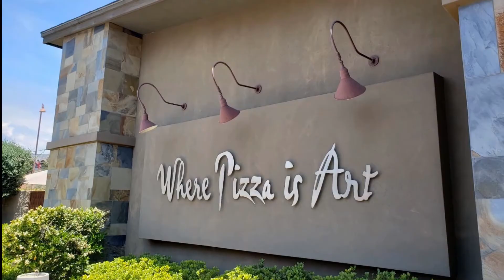Flying to Sedona (Spiritual X-Country) LGB - SEZ